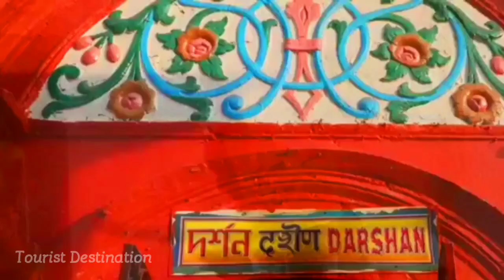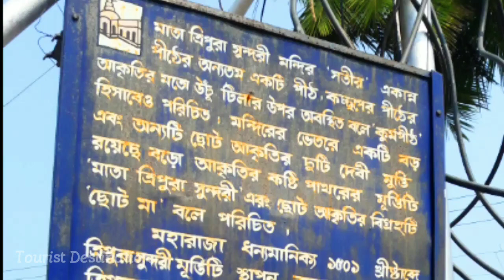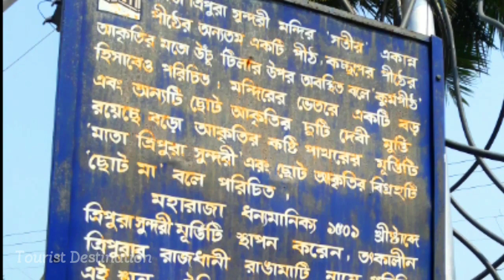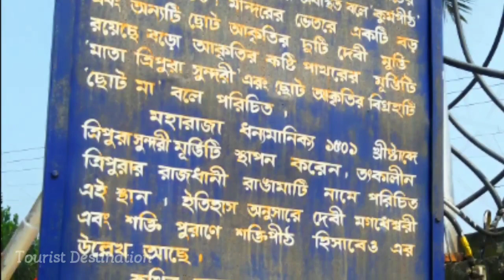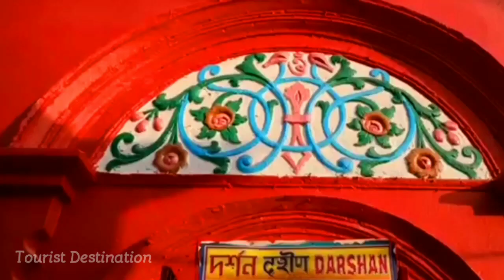Tripura Sundari Temple : Matabari, Tripura by Tourist Destination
Ma Katyayani mandir, Vrindavan

Tripura Sundari Temple is a Hindu temple of Goddess Tripura Sundari, better known locally as Devi Tripureshwari. The temple is situated in the ancient city of Udaipur, about 55 km from Agartala, Tripura and can be reached by train. The Temple is a beautiful temple situated in Udaipur, around 55 km away from Agartala, Tripura. This temple is 500 years old thereby making it the oldest temple present in the Udaipur district. Popularly known as Matabari.

Voice: Rita

- Tourist Destination